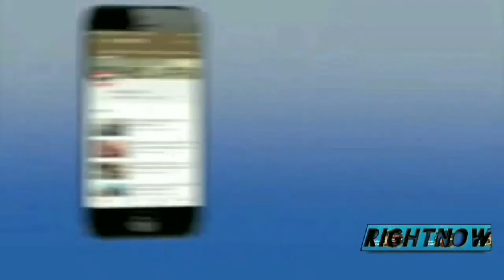A Funny Drama About||Eid Ul Adha||by ThePutiMaas Group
hey guys we so came with another bangla funny video for EID UL ADHA special video. All characters are funny in this video.  This video is totally done for fun so don't take it as a personal issues. So guys watch the video and enjoy. TITEL = (A FUnny Drama about Eid Ul Adha)